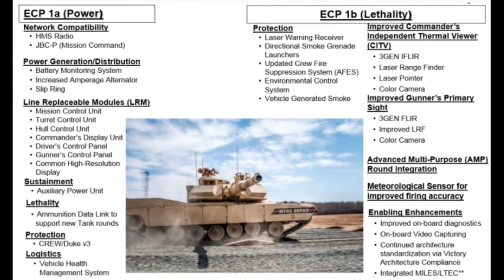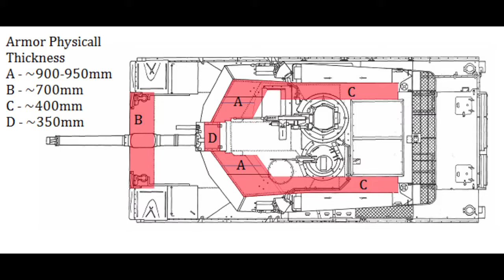M1A2C Abrams | M1A2 SEPv3 | Trophy Active Protection Systems | M1A2D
Hi! Today we will tell you about the latest version of the Abrams tank. M1A2 System Enhancement Package Version 3 tank, or M1A2 SEPv3 Abrams.
You will learn the annexation of the Ukrainian Crimea by Russia and the Russian t-14 Armata tank influenced the decisions of the US military about the modernization of the Abrams tank. And we will also talk about the future modernization of the Abrams tank. The M1A2 SEPv4 or M1A2D, which is set to feature greatly improved sensors to increase the range at which it can spot and engage threats.
These photos show the latter variant of the Army's M1 Abrams tank with what appears to be a new armor package on its turret. The U.S. Army is already in the process of adding the Trophy active protection system to the vehicles, which will help guard against anti-tank guided missiles and infantry anti-tank rockets. But the service is also interested adding additional passive armor in light of the threat of potential adversaries, such as Russia, with their own upgraded tanks and new armor-piercing shells.